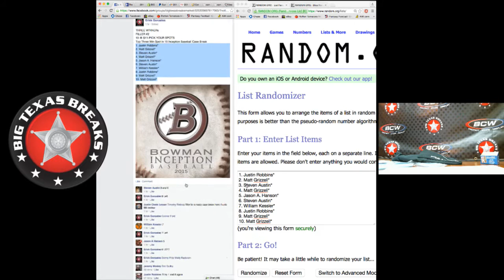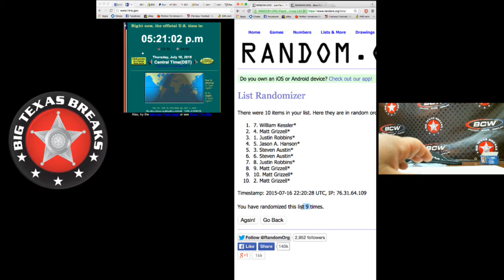7/16/15 FILLER #2 Bowman Inception - 3 Winners